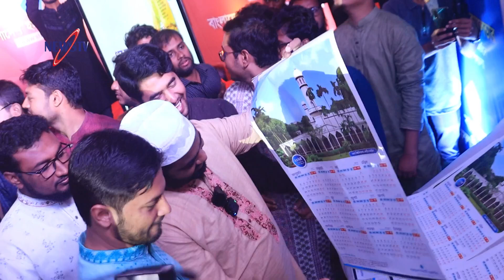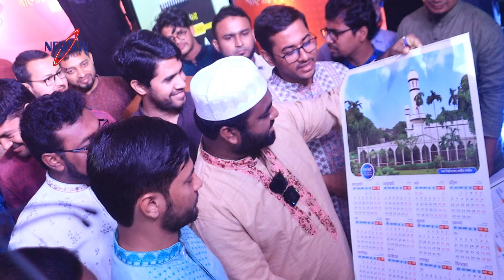১৬ বছর পর প্রকাশ্যে প্রকাশনা উৎসব করলো ছাত্র শিবির ! যা বললেন সভাপতি মঞ্জুরুল ইসলাম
১৬ বছর পর প্রকাশ্যে প্রকাশনা উৎসব করলো ছাত্র শিবির ! যা বললেন সভাপতি মঞ্জুরুল ইসলাম

নিউজ ওয়ানে  প্রচারিত ভিডিও গুলো দেশের স্বনামধন্য অনলাইন নিউজ পোর্টাল , ফেইস বুক , টুইটার , গুগল , উইকিপিডিয়া  ও অন্যান্য অনলাইন সোর্স থেকে নেওয়া , আমরা সর্বচ্চো চেষ্টা করি সঠিক সংবাদ আপানদের কাছে পৌঁছে দিতে । তাই এসব নিউজের সাথে সরাসরি নিউজ ওয়ানের কোন সংশ্লিষটতা নেই। তারপর ও কোন সংবাদের সত্যতা নিয়ে আপনাদের কোন প্রশ্ন থাকলে কমেন্ট সেকশনে জানান। আমরা যথাসাধ্য চেষ্টা করব উত্তর দিতে।